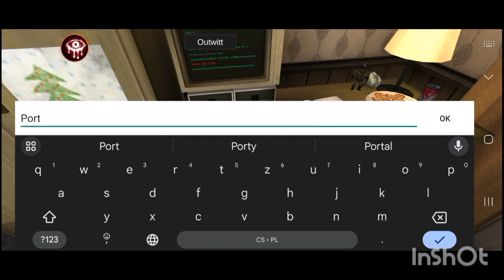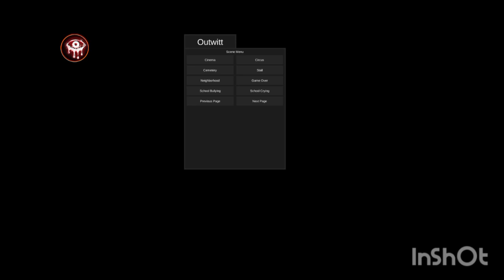Ice scream je zpět!😱 #2 ice scream